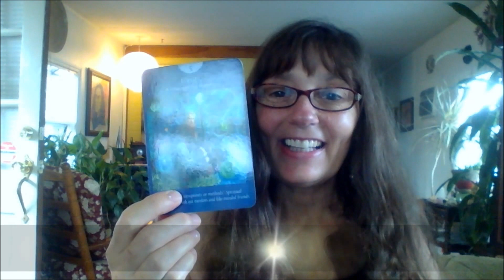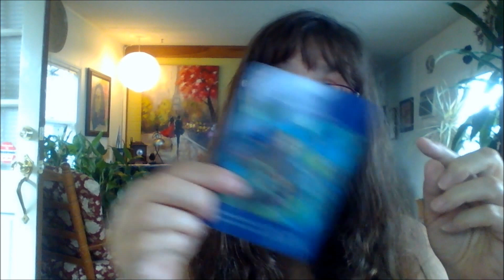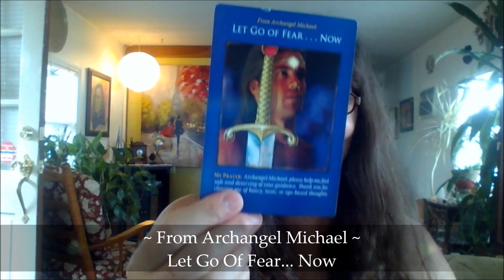Cindy's Healing Weekly Angel Card Reading Featuring Certified Angel Therapist Rev. Cindy St. Martine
Thank You For Watching My Weekly Angel Oracle Card Reading for July 31, 2016  I am Cindy Saint Martine ATP (Certified Angel Therapy Practitioner)  of cindyshealing.com. I am a Health & Holistic Healer for the Mind Body Spirit and Soul. I would love to hear from you and know your input.